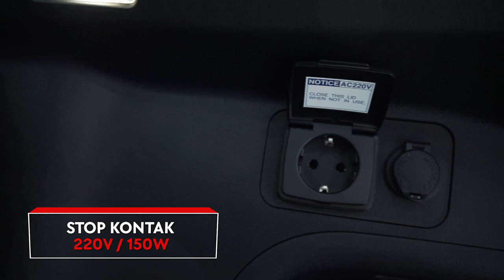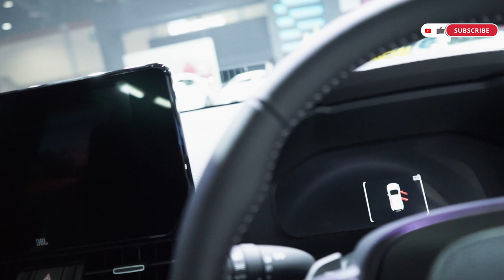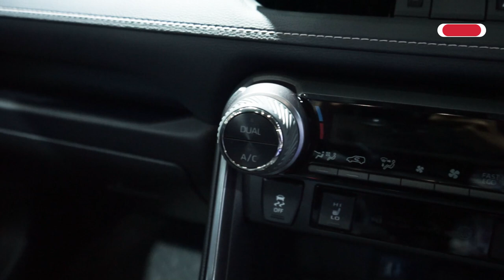TOYOTA RAV4 GR SPORT | BELUM DIJUAL KARENA KEMAHALAN?